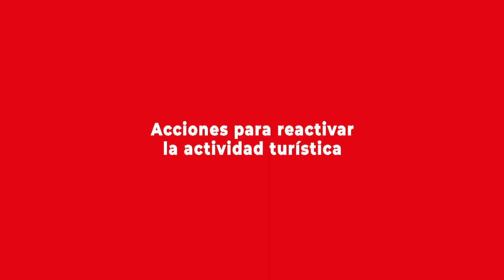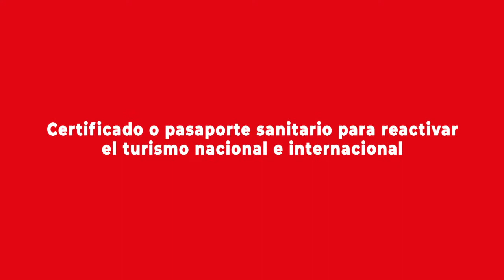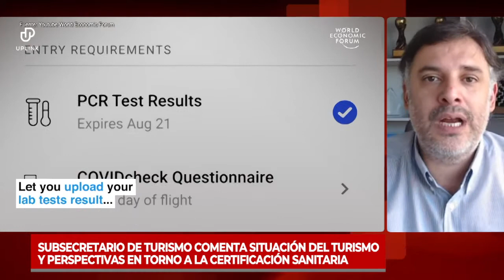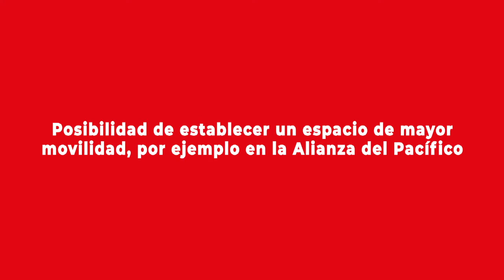Subsecretario de Turismo comenta situación del turismo y perspectivas de la certificación sanitaria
José Luis Uriarte, subsecretario de Turismo se refirió al estado actual de la actividad turística en nuestro país, pues ha sufrido un duro revés desde que comenzó la pandemia. Además, analizó la posibilidad de reanudar el flujo de viajeros en la medida que el proceso de vacunación avance. Más información en la nota publicada por el Programa Asia Pacífico